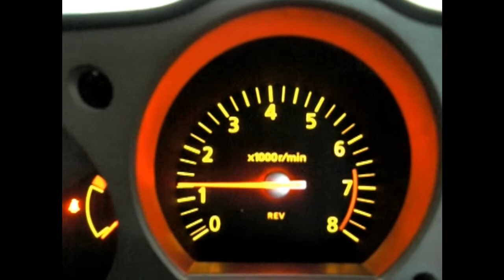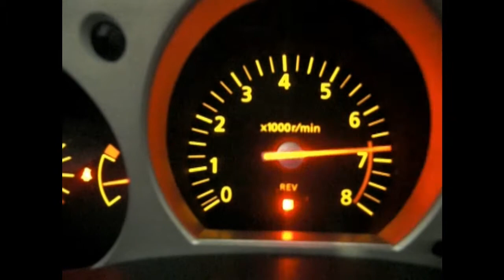350z Sound & Acceleration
My 06' Nissan 350z Nismo edition with cat back dual exhaust, sport clutch and flywheel.